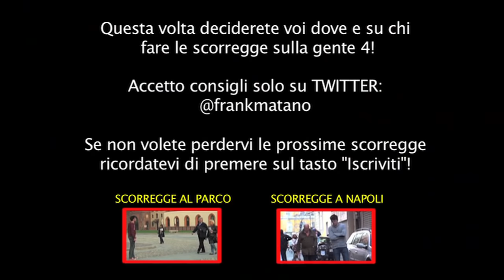SCORREGGE SUI BAMBINI: BABBO NATALE [FRANK MATANO]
Approfitto pure per farvi tantissimi auguri, spero che questo sarà un anno sereno per me e per voi. Certo, potrebbe sempre capitare che qualcuno vi scorreggi addosso :)